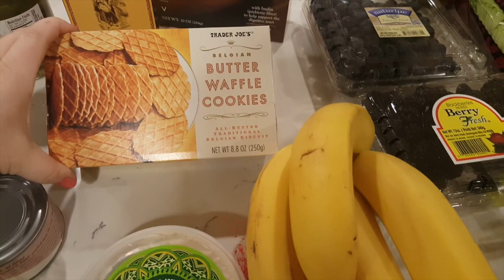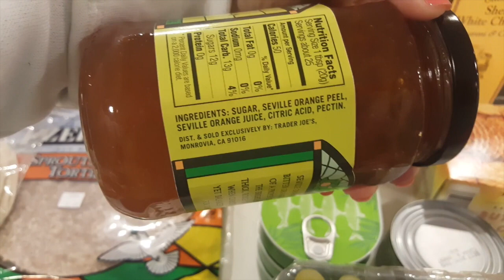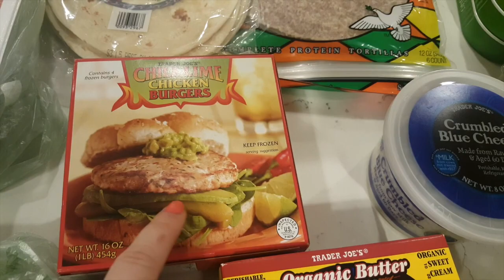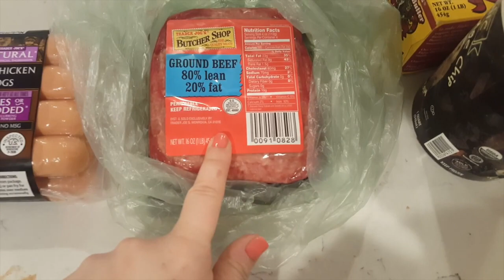Cumparturi Saptamanale pentru Ianuarie 2017! CUIBUL SAREI!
Acestea sunt cumoaraturile pe saptamana aceasta.

Astept intrebari si comentarii!

Ma haiti si pe instagram :cuibulsarei!